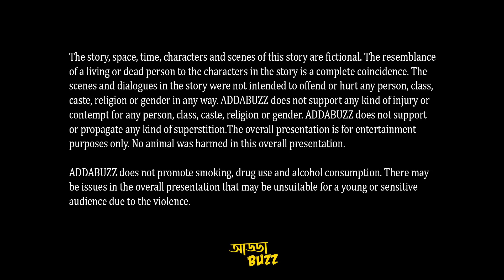bengali audio story | পার্থিবতার আড়ালে | horror story | bangla audio story | ADDABUZZ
bengali audio story | পার্থিবতার আড়ালে - শাশ্বত চট্টোপাধ্যায় | horror story | bangla audio story | ADDABUZZ
Addabuzz bengali audio story presents saswata chattopadhyay's Horror Story "Parthibotar Arale"

Narrator - Pradipto

Samannay - Malay

Bonobithi - Gouri

Duni - Barnisha

Introduction & Nolinakkho - Soumen

Poster Design - Indriyan

Detection and background Music - pradipto

Presented by Addabuzz Bengali audio story.

©️ This content is copyrighted to ADDABUZZ, Use or commercial display of editing of the content without proper authorization is not allowed.